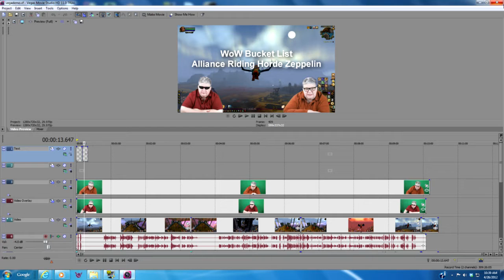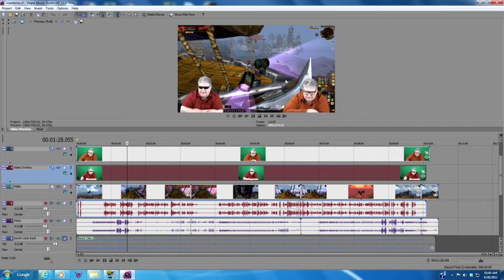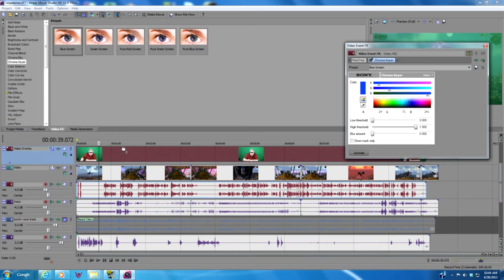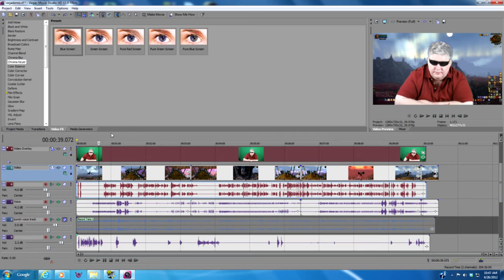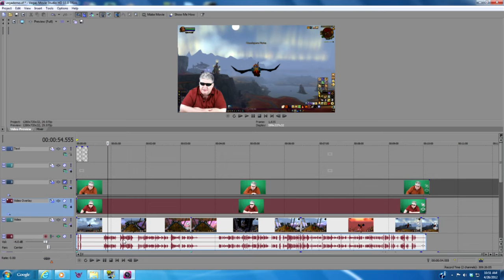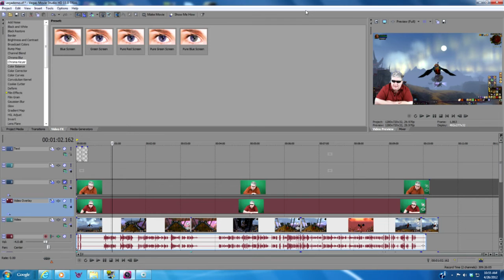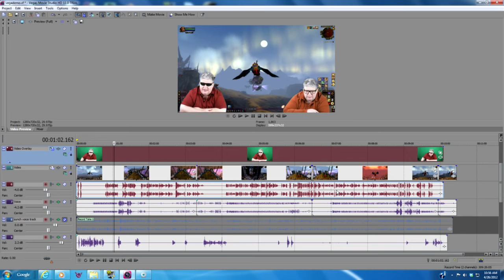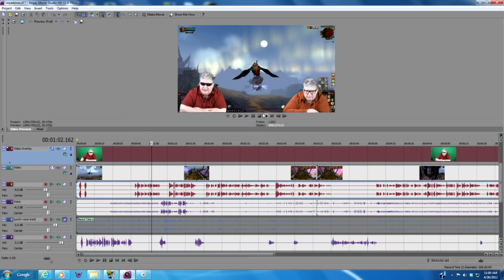Using Sony Vegas to Create an Interview with Yourself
Mungo shows how he created the video "WoW Bucket List: Alliance Riding a Horde Zeppelin" video.